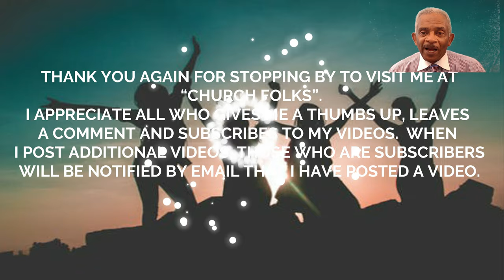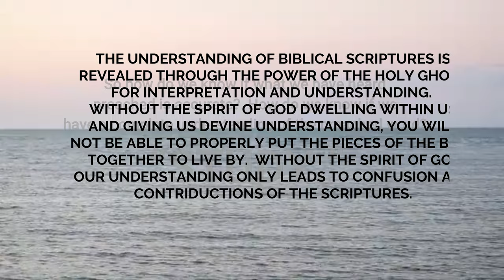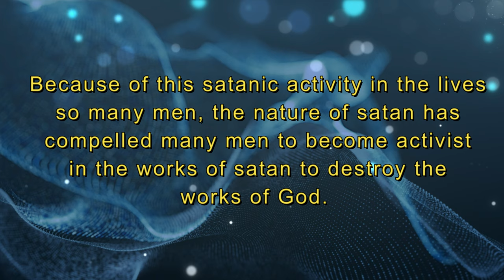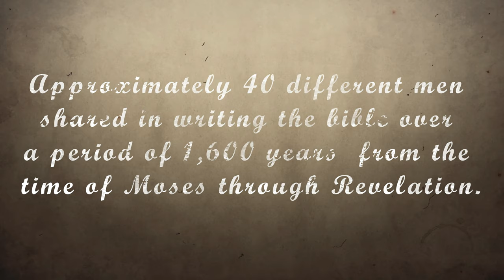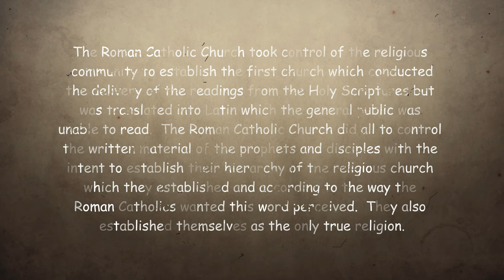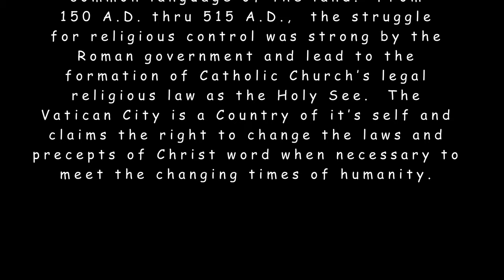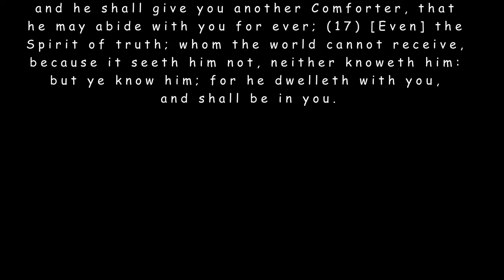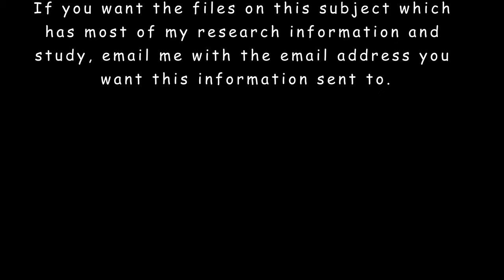Bible VS Holy Bible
Revelation 22:18-19 If any man shall add unto these things, God shall add unto him the plagues that are written in this book .